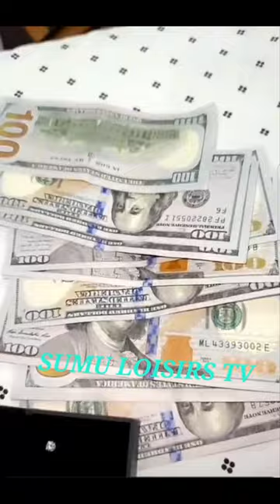MARIAM BAH MERCI MAKITA BOCOUM ET HABY SY 1 ENSEMBLE OR ET BOUCLE DIAMANT